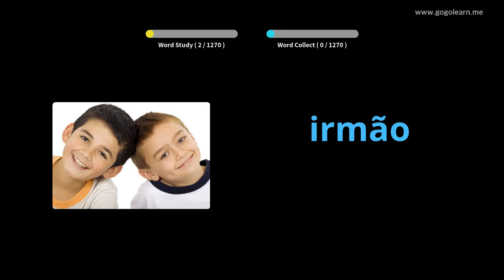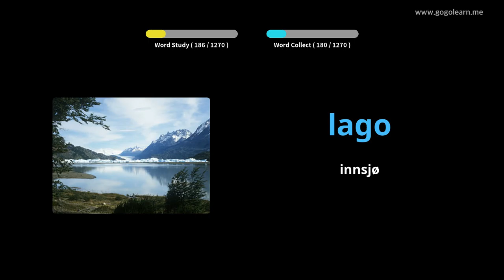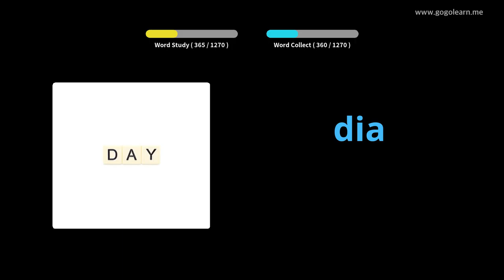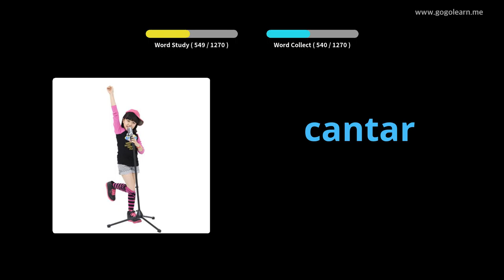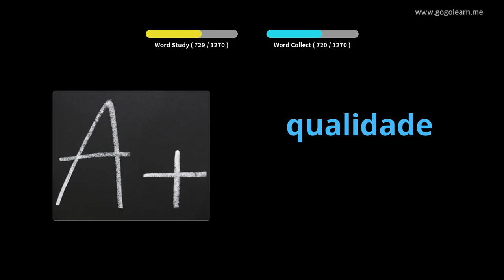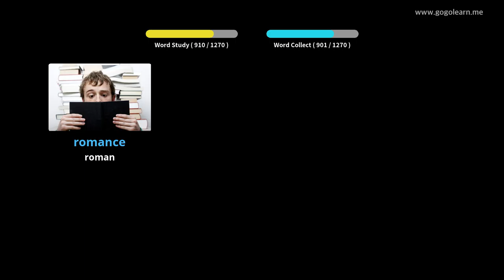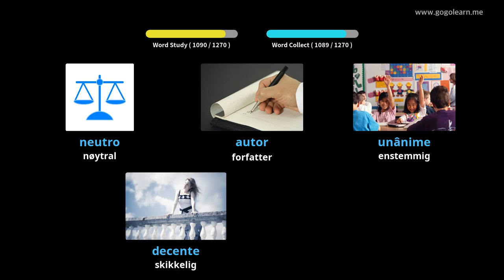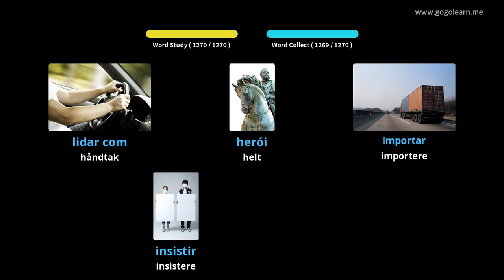Lære Portugisisk Gjennom Bilder |Portugisisk Vokabular Grunnleggende | Golearn